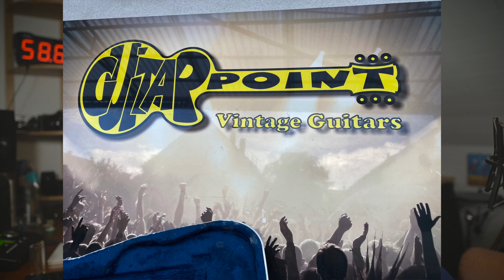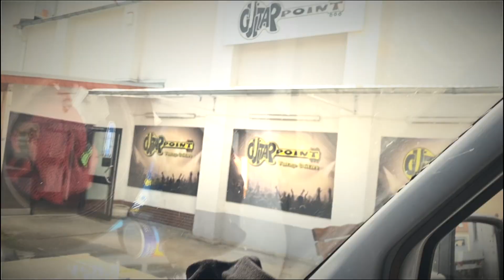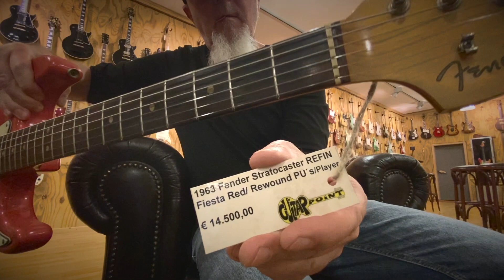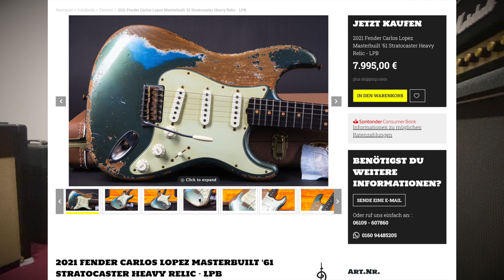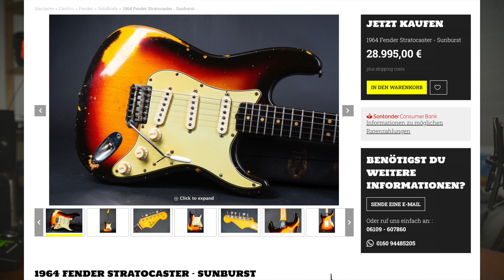Endlich mal beim GUITARPOINT - VINTAGE GUITARS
NEU!!!
Du kannst mich jetzt auch gratis unterstützen indem Du einfach bei Deinem nächsten Einkauf bei Thomann diesen Link hier nutzt:
Der Einkauf kostet Dich KEINEN Cent mehr. Ich bekomme eine kleine Provision und fertig. Nur ein Klick! 🔴
🟢 DANKE!!! 🟢

Du möchtest meinen Kanal noch mehr unterstützen und mir n Tee ausgeben?

Profiles/Captures für Kemper und Tonex
Einfach ne Nachricht schreiben, auswählen, per Paypal oder Überweisung zahlen und die Teile kommen zu Dir geflogen!
PACK 1: MARSHALL JCM800
PACK2: MARSHALL JMP50
PACK3: FENDER SUPER REVERB 74
Kosten 9,99€ pro Pack.

LETZ GO!

Meine Videos bearbeite ich neuerdings mit "Dehancer"
Für mich das geilste Programm um oldschool Filmlook hinzubekommen. Leider nicht ganz preiswert, aber dafür sehr, sehr gut.

Falls es Dich auch interessiert, bekommst Du mit meinem Code: STRINGTHEORY10

Wie der Name schon sagt, geht es hauptsächlich um altes Zeug.

Vielen Dank ✌🏼

0:00  Meine Erfahrung mit Vintage Instrumenten
3:13  Im Shop - Akustiktest zuerst!
3:39  1964 Strat Sunburst
4:32  1963 Strat Fiesta Red Refin
6:46  1971 Strat Sunburst
8:40  1962 Gibson ES 345TD Cherry
11:57 1962 Gibson ES 330TD Sunburst
15:17 Kurze Runde durch den Shop
15:48 Gibson ES 345 mit Fender Super Reverb
21:37 1964 Strat Sunburst
26:11 1964 vs 2021 Masterbuilt
29:31 1963 Strat Fiesta Red Refin
32:01 1966 Jaguar Olympic White
36:05 Sagt mal was!
36:40 Facebook Gruppe
37:17 Fazit
39:20 Corona + Outtakes